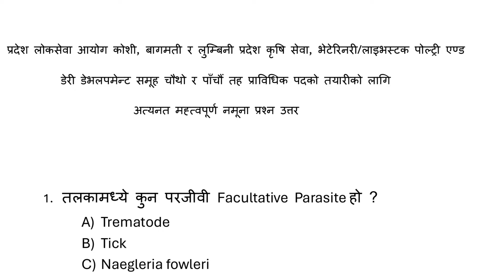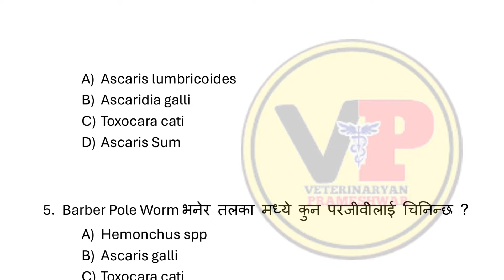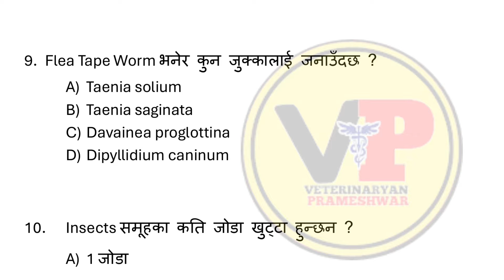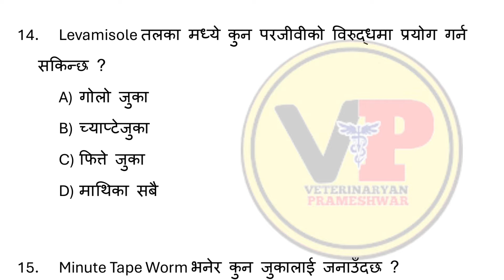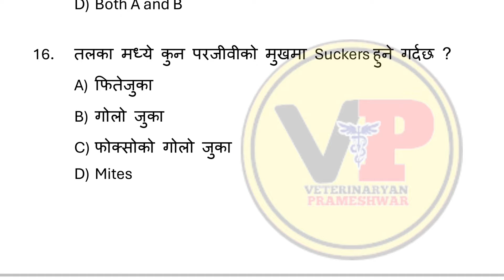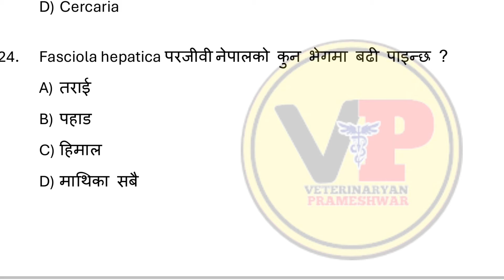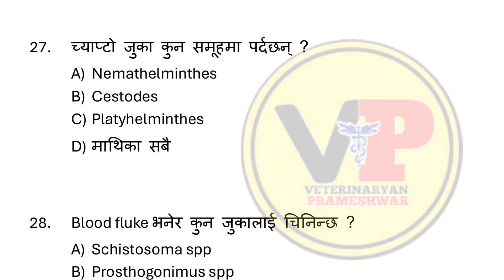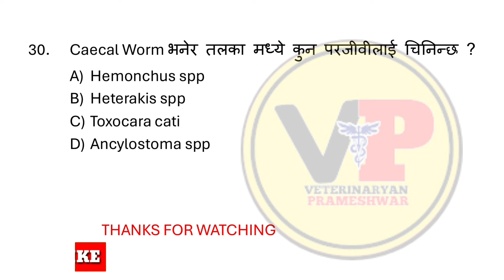प्रदेश लोकसेवा भेटेरिनरी चौथो र पाँचौं तह को तयारीको लागि || Veterinary Loksewa mcq||Lumbini Pardesh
Set -4
Lumbini pardesh loksewa special
Model questions paper
Veterinary loksewa model questions nepali
Veterinary loksewa preparation in Nepali
Veterinaryan prameshwar
Prameshwar vlogs
Technical fail
Lumbini pardesh loksewa vacancy 2079
lumbini province loksewa vacancy
How to fill online Form of lumbini province loksewa
Veterinary 4th level and 5th Level New Syllabus
Veterinary loksewa tyari online
Veterinarian prameshwar
Pardesh no 1 Loksewa vacancy 2079
Loksewa aayog vacancy
loksewa preparation in Nepali
pardesh no 1 Loksewa
How to prepare veterinary loksewa
how to pass loksewa aayog
लुम्बिनी प्रदेश लोकसेवा आयोग
How to apply online Form of lumbini province
Lumbini pardesh loksewa 4th level Syllabus
Lumbini pardesh loksewa Veterinary 4th level Syllabus
Veterinary loksewa model questions set -1
Veterinary loksewa model questions set -2
Veterinary loksewa model questions set -3
Lumbini pardesh loksewa special Veterinary Loksewa Model Questions Answer Set-4
Lumbini pardesh loksewa mcq
veterinary loksewa lumbini pardesh
Koshi pardesh loksewa mcq